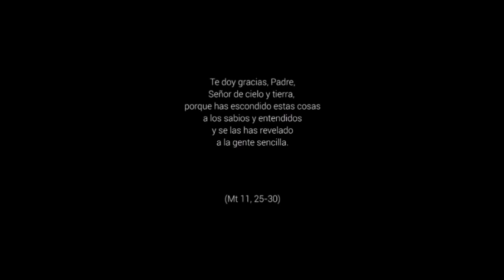A los sencillos - 14º Domingo del Tiempo Ordinario, Ciclo A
Demos un paseo por la vida y busquemos los lugares en los que Dios se revela hoy. ¿Dónde estás, Señor, dónde podemos verte, encontrarte? ¿Estarás encasillado en los templos de piedra y cal o en las estanterías de libros, polvo y olvido? Parece que no, porque te revelas en la mirada del niño que nace, en el grito de los pobres, en el llanto de la madre que no tiene cómo sacar adelante a sus hijos. Estás en la paz del silencio que grita contra las guerras.